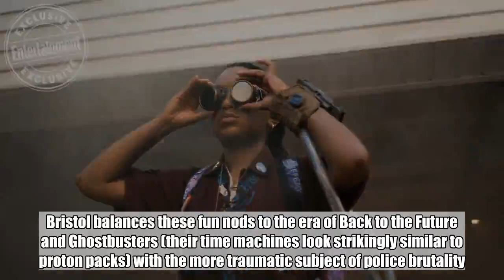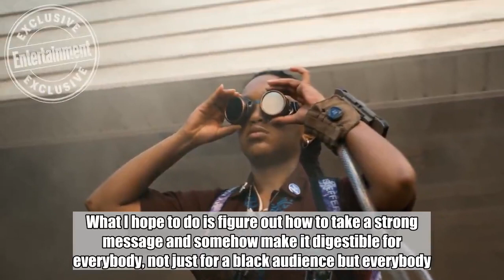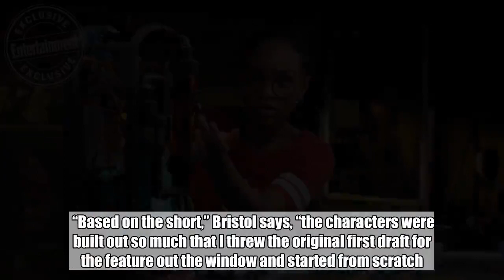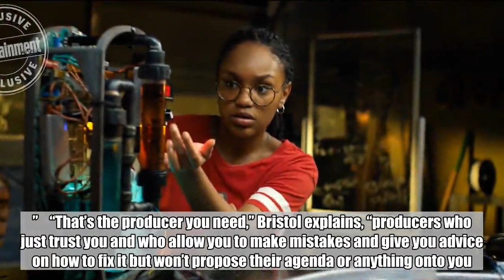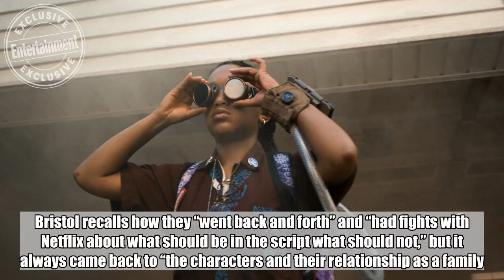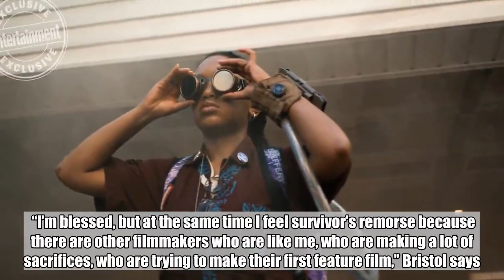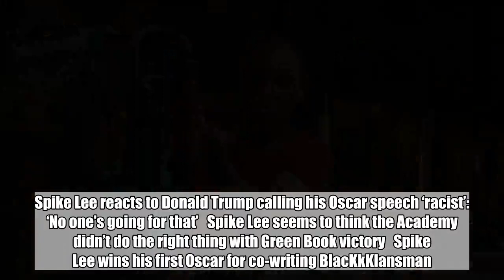Exclusive: Spike Lee protégé puts time-travel spin on Black Lives Matter in See You Yesterday traile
Exclusive: Spike Lee protégé puts time-travel spin on Black Lives Matter in See You Yesterday trailer:

 Brooklyn teen tech prodigy C.J. Walker faces an ethical quandary posed by her teacher: if time travel were possible, what would you go back to do? In EW’s exclusive trailer for Netflix’s See You Yesterday, her mission is clear.    The directorial feature debut of Stefon Bristol, a mentee of BlacKkKlansman Oscar winner Spike Lee, has “something very strong to say,” the freshman filmmaker told EW over the phone.    C.J. (Eden Duncan-Smith) and her best friend Sebastian Thomas (Dante Crichlow) are the kind of city kids who run an underground Genius bar out of their garage for their Caribbean neighborhood and casually discover the secret to time travel for their high school science project (no biggie). Bristol balances these fun nods to the era of Back to the Future and Ghostbusters (their time machines look strikingly similar to proton packs) with the more traumatic subject of police brutality.   When C.J.’s older brother is fatally gunned down by police in the streets, her invention with Sebastian becomes her Hail Mary to right this wrong. But, as Sebastian warns, “this is about controlling something we obviously have no control over.”  Image zoom  Netflix    “I love superhero movies, I’ll go see the Avengers, Spider-Man, but when I leave I feel empty,” Bristol explains. “Escapism is great, but too much of escapism only leaves our people stagnant. There’s no more growth. What I hope to do is figure out how to take a strong message and somehow make it digestible for everybody, not just for a black audience but everybody. This is still a conflict that’s happening. Right now, understandably so, the lens of police brutality is going down a little bit in the media because we have so many other problems that we have to deal with. I still have something to say about it. It’s still here.”   The idea for See You Yesterday began in 2014 in short film form for Bristol’s graduate thesis at New York University’s Tisch school, a time that coincided with police gunning down Mike Brown in Ferguson, Missouri and not far off from the trial of George Zimmerman, who shot and killed Trayvon Martin in Sanford, Florida in 2012.  Image zoom  Netflix    “I wrote a feature first before I shot the short,” he says. “Everybody wanted to do a feature. I thought, if everybody’s gonna do a feature, I’m gonna do a feature, too.”   That March, Bristol went to Lee, who teaches in Tisch’s graduate film program, with the idea to shoot the feature that same July. “He told me I was delusional,” Bristol laughs. So did the rest of his professors, but he’s grateful because he would team with screenwriter Fredrica Bailey (from the dramatic writing program) and the short would become a proof-of-concept.    “Based on the short,” Bristol says, “the characters were built out so much that I threw the original first draft for the feature out the window and started from scratch.”    Bristol received the Spike Lee Production Grant at NYU in 2016 for his short, and, better still, Lee agreed to prod